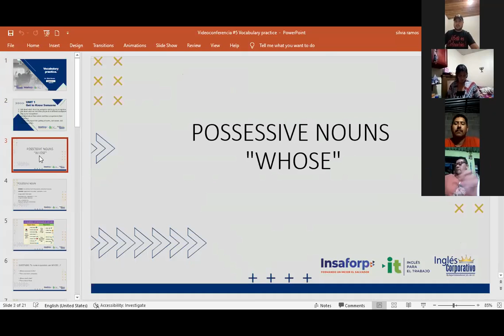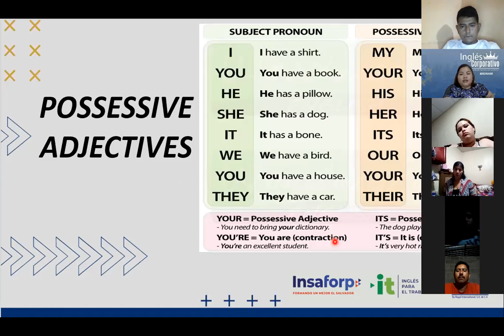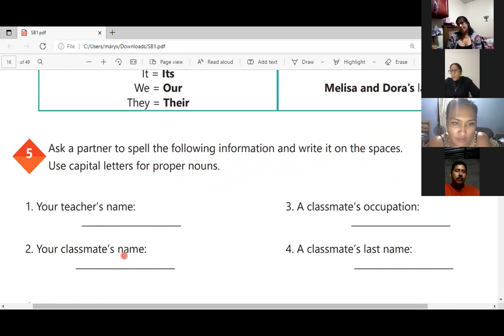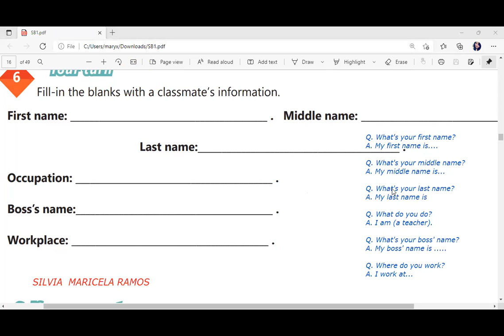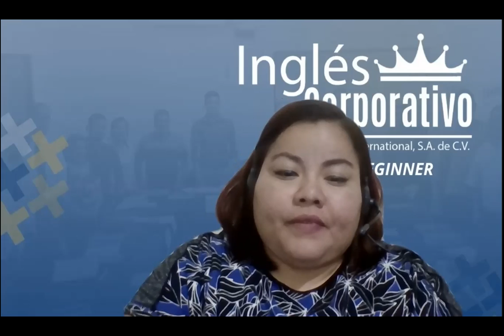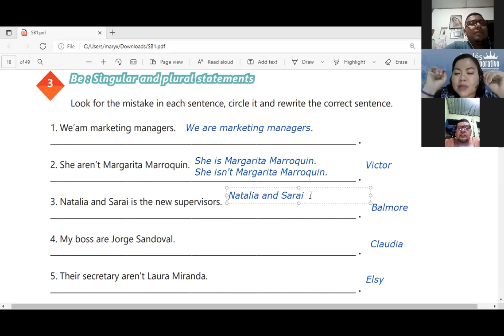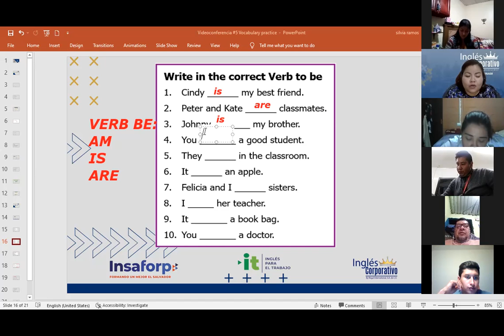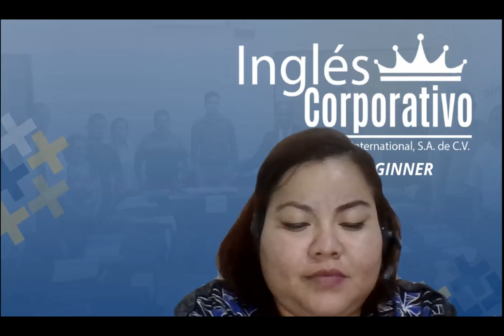Ingles Corporativo-Videoconferencia #5 Vocabulary practice